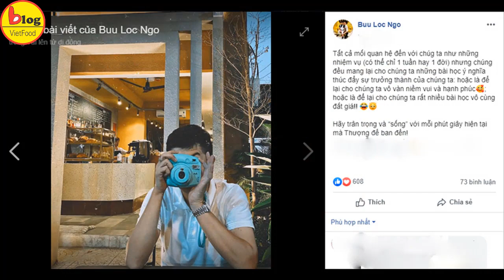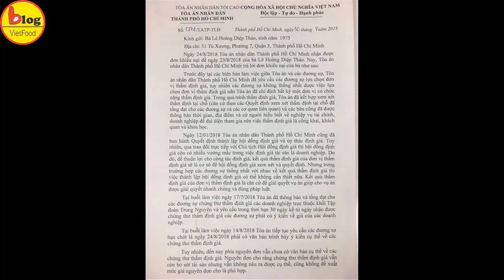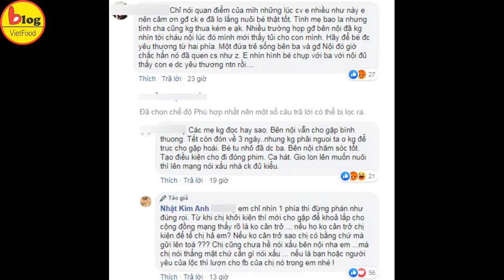Nhật Kim Anh phản bác khi bị tố bêu xấu nhà chồng để giành quyền nuôi con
Ngày 22/3, diễn viên Nhật Kim Anh vui mừng thông báo đã được trao quyền nuôi con, theo phán quyết tại phiên tòa sơ thẩm tại Tòa án. Nữ diễn viên, ca sĩ 8X không giấu nổi sự xúc động, oà khóc giữa toà khi giành được quyền nuôi con sau khoảng thời gian dài ồn ào với chồng cũ.
Ở một diễn biến khác, trong phiên xử của toà ngày 22/3 không có sự tham gia của Bửu Lộc – chồng cũ của Nhật Kim Anh hay luật sư đại diện. Theo Bửu Lộc, trước đó anh từng yêu cầu toà đổi thẩm phán và được chấp nhận điều này vào ngày 19/2. Ngày 20/3, tòa quyết định xét xử, nhưng luật sư của anh đang ở Mỹ, không thể về Việt Nam do Covid-19.

Do đó, tòa đã xét xử anh vắng mặt. Tuy nhiên, anh cho biết sẽ kháng cáo và giành lại quyền nuôi con từ Nhật Kim Anh. “Tôi vẫn chưa nhận được tống đạt của tòa. Nếu nhận được, tôi sẽ tiếp tục kháng cáo”, Bửu Lộc khẳng định.
Sau lời khẳng định của chồng cũ, mới đây, nữ ca sĩ – diễn viên Nhật Kim Anh đã có những chia sẻ xúc động với con trai đầu lòng và khẳng định không để rời xa con thêm lần nữa. “Công việc có thể bắt đầu lại ….nhưng con thì chỉ có một! Hãy chờ Mẹ nhé! Nhất định Mẹ sẽ không để em xa Mẹ nữa đâu! Mẹ thương và nhớ em nhiều lắm!” – Nhật Kim Anh xúc động viết.

Nhật Kim Anh kết hôn với doanh nhân Bửu Lộc vào năm 2014 và có với nhau một cậu con trai. Tuy nhiên, sau vài năm chung sống, cả hai đã quyết định “đường ai nấy đi”. Thời điểm đó, Nhật Kim Anh đã nhường quyền nuôi con trai cho anh Bửu Lộc, với lý do thường xuyên phải chạy show, không có thời gian chăm sóc bé.

Việc giọng ca gốc Thanh Hoá giành được quyền nuôi dưỡng trực tiếp bé Tin, bên cạnh những ý kiến chúc mừng thì cũng có một số cư dân mạng lên tiếng mỉa mai và chỉ trích Nhật Kim Anh. Nhiều người cho rằng, hiện tại bé đang sống cùng với bố và gia đình nội rất tốt, nên nếu được thì hãy để cho con có tình yêu thương từ hai phía.
Ngoài ra, có không ít những ý kiến chỉ trích cho rằng Nhật Kim Anh từng bỏ bê bé thuở nhỏ cho gia đình chồng vì bận rộn với công việc hoạt động nghệ thuật, nay bé đã lớn lại muốn giành quyền chăm sóc con và còn quay sang nói xấu gia đình chồng. Chưa kể, một số người còn cho rằng, không có chuyện gia đình Bửu Lộc không cho Nhật Kim Anh gặp con trai.
Trước lời lẽ tiêu cực chĩa vào mình, giọng ca Lâu đài cát liên tục có những đáp trả vô cùng đanh thép. Nữ ca sĩ còn yêu cầu anti-fan  “mở mắt to ra em à” và nhắn gửi đến người này đừng nhìn sự việc từ một chiều mà phán xét.

Đồng thời, nữ diễn viên cho biết, bản thân còn gánh nặng mẹ già, nuôi các cháu ăn học… Bửu Lộc lại không lo được nên phải tự thân bươn trải để lo cho cuộc sống. “Nghề của chị là đóng phim ca hát, không làm không lẽ đứng đường hả em? Chị còn gánh nặng mẹ già các cháu đi học, anh Lộc không lo thì chị phải bươn trải mà lo chứ em. Hay chị về cho em nuôi chị em nhé. Nếu được nuôi luôn gia đình chị đi em, để chi có thời gian chăm con chị. Chị biết ơn em vô vàn”, Nhật Kim Anh bức xúc.